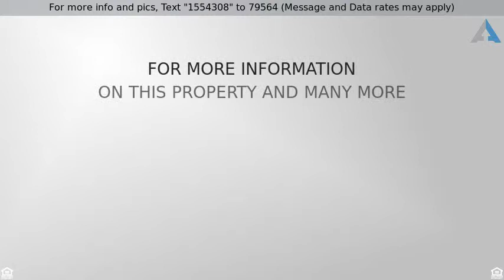Priced at $175,000 - 208 MACAW DR, COLUMBIA, MO 65202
Charming Vanderveen slab! This home offers a split

Charming Vanderveen slab! This home offers a split bedroom design and is full of great features. Formal dining room plus an eat-in kitchen, and a welcoming living room with vinyl plank flooring, 10' ceilings, and a corner gas fireplace. Covered back patio and privacy fenced backyard with beautiful mature trees! The gardening enthusiast will absolutely love growing their own vegetables and flowers all summer long in the garden beds, and you'll enjoy relaxing at the neighborhood pool, too!  Buyer to verify all information including but not limited to schools and measurements.